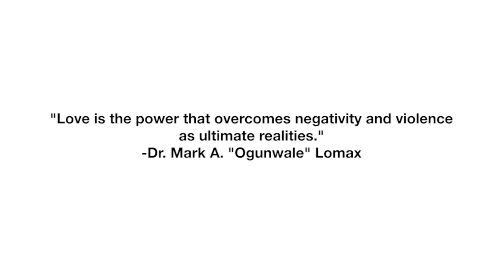Mark Lomax Trio (feat. Edwin Bayard and Dean Hulett) - Isis & Osiris (Promo Video)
Promotional Trailer for the Mark Lomax Trio's Isis & Osiris, to be released on September 16, 2014 on Inarhyme Records, with pre-orders opening on August 12 on ITunes.  Also features Edwin Bayard on tenor saxophone and Dean Hulett on acoustic bass.

While Greek mythology is a commonplace reference in society, mythology emerging from other traditions have unfortunately escaped such attention. Tipping the scales, the Mark Lomax Trio, with the volcanic saxophonist Eddie Bayard and the inimitable bassist Dean Hulett, has created a bold suite on African mytho-spiritual themes with the progressive jazz album Isis & Osiris, based on the powerful Egyptian myth.  A brilliant follow-up to their critically-acclaimed The State of Black America, the new release is woven together like a tapestry, with interludes that connect the songs and also feature the deep talents of each player alone.